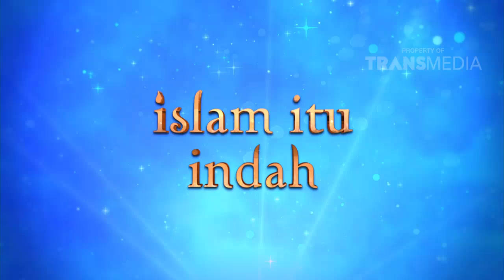ISLAM ITU INDAH - Ngambek Bikin Sumpet (01/06/16) Part 4/6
Program  Ini Tayang Setiap Hari Pukul 05.00 WIB